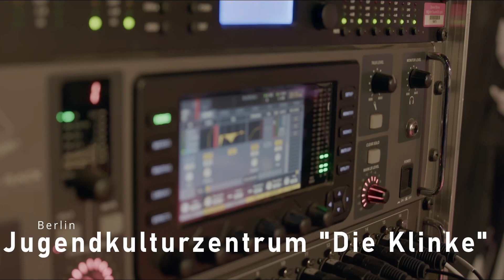Danke für das wunderbare Releasekonzert am 15.10.2022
Vielen Dank für ein unfassbares Jahr 2022.
So richtig begreifen, was passiert ist, kann noch niemand von uns.

Wir haben jeden Moment, jede Nachricht und auch jede Kritik aufgesaugt und uns zu Herzen genommen !
Eines können wir jetzt schon sagen, ihr seid die besten Fans die man sich wünschen kann

Es war großartig ❤️